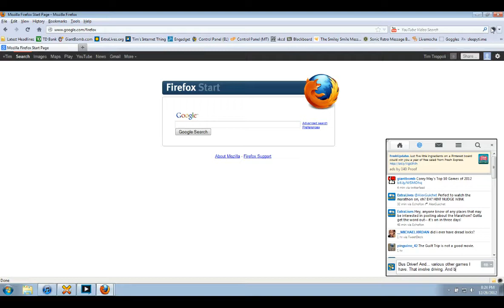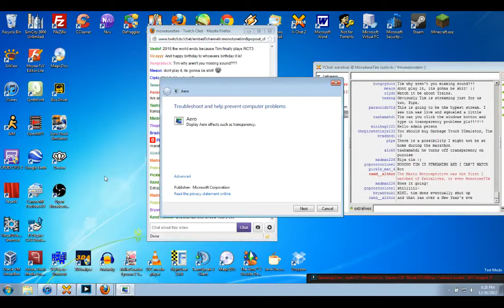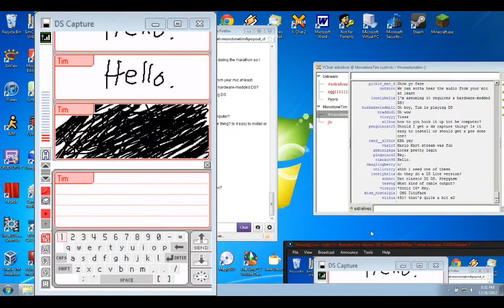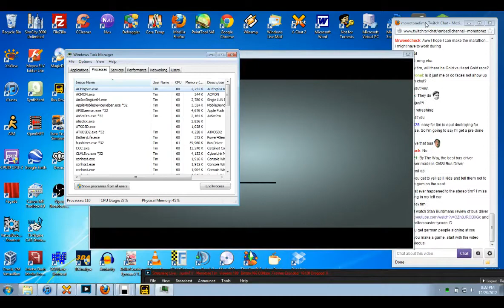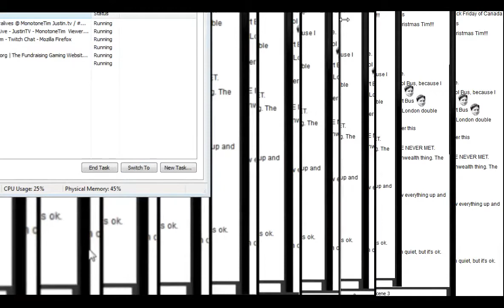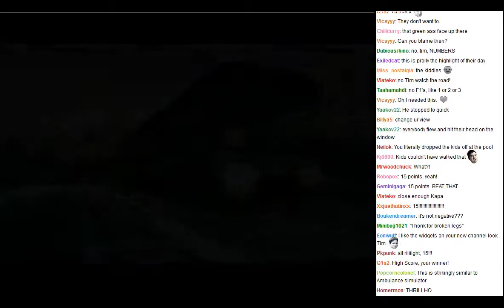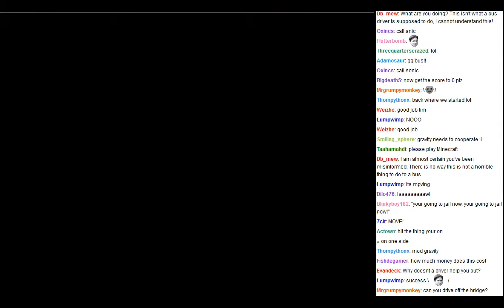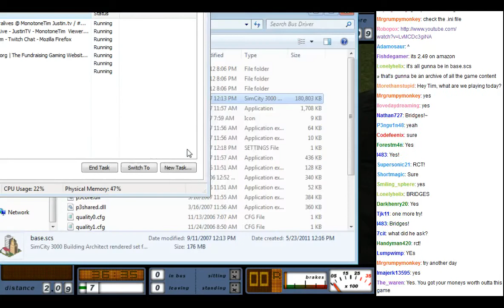MonotoneTim - Bus Driver! - MonotoneTim Segment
Recorded live at TwitchTV, on December 27th 2012.